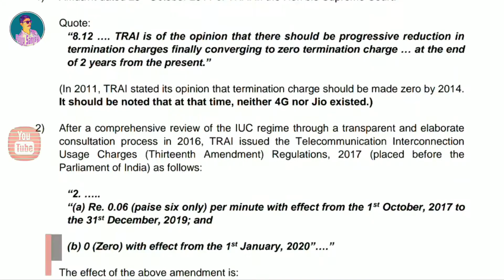Jio New Chargeable IUC Plan Explain in Gujarati | Jio Calls Are Not FREE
નમસ્કાર મારા વાલા ગુજરાતીઓ ,આ વીડિયોમાં આપણે What Is IUC (Interconnect Usage Charge ) | Jio to charge 6 paise per minute for outgoing calls | Jio New Chargeable IUC Plan Full Explain in Gujarati   વિશે વાત કરીશું , તો  જોતા રહો 'GujjuSanjay' જય જય ગરવી ગુજરાત..

►વિડિઓમાં તમને જે મુદ્દાઓ કહેવામાં આવે છે  | The Topics You Are Told In The Video
(2)  Why Jio Outgoing Call Chargeable? what is issue?
(1)  What Is IUC?
(3)  Jio New Iuc Top Up Plan
(4)  after new Jio IUC plan how to free call on jio network tricks
► વિડિયો છેલ્લે સુધી જોવા વિનંતી...

Video Tag